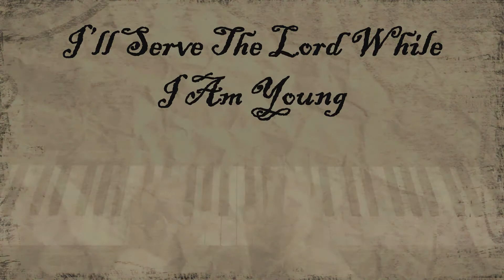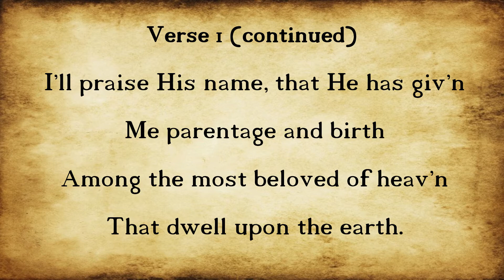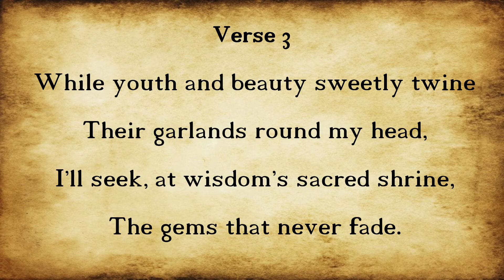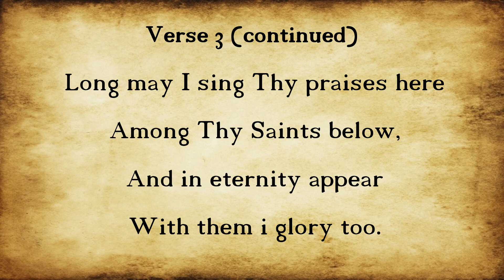"I'll Serve The Lord While I Am Young" - From The Songs of Zion (1912)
I'll Serve The Lord Whils I Am Young

This song was included in the Songs of Zion in 1912. It has also been part of subsequent Latter-day Saint hymn and song compilations and used in several languages throughout the church during a big part of the 20th century.

The piano recorded and filmed for the LDS Hymns Channel in 2022 as part of the Vintage Latter-day Saint Hymns series.